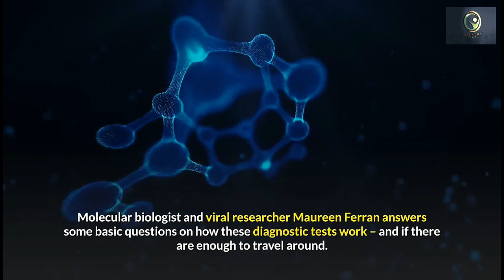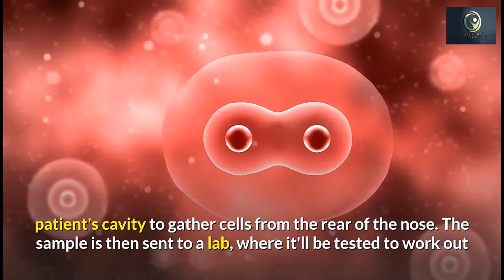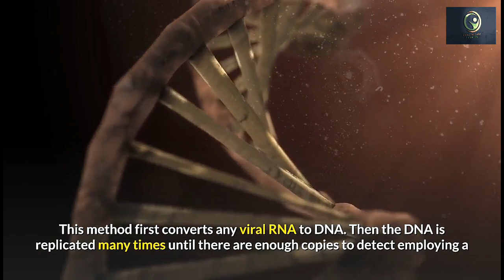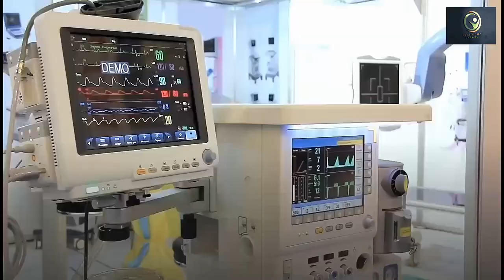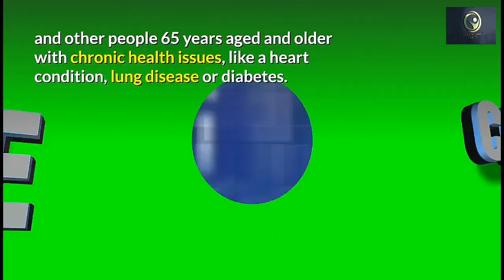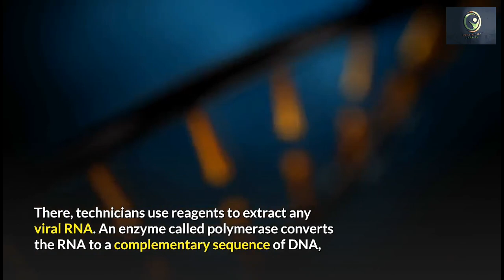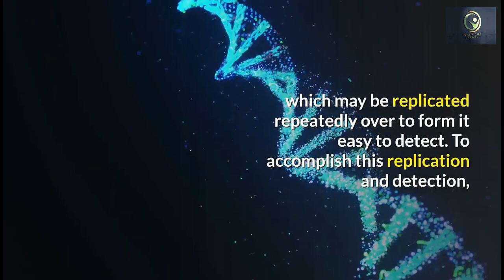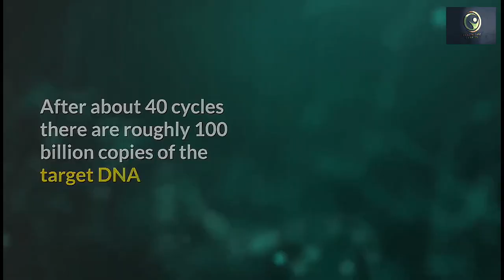Advantages Of Testing Early For The Corona Virus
Advantages of testing early for the coronavirus.
Here's What You Need to Know About COVID-19 Tests.
The US government is fighting to contain and slow down the spread of the coronavirus. Testing is central to these efforts.
Molecular biologist and viral researcher Maureen Ferran answers some basic questions about how these diagnostic tests work – and if there are enough to go around.
Who gets tested for the virus?
Currently, there are two main reasons someone would be tested for the coronavirus: having symptoms or exposure to an infected person.
The main symptoms of COVID-19, the disease caused by the coronavirus SARS-CoV-2, are fever, dry cough and shortness of breath. These look a lot like the flu and the common cold, so it takes a physician to determine if testing for the virus is necessary.
Initially, the Centers for Disease Control and Prevention recommended testing only people with symptoms and who had potentially been exposed to the virus. But to the surprise of public health officials, several of the first people in the US who tested positive for the virus had no obvious exposure.
This development suggested that the virus was being transmitted locally, meaning it was spreading from person to person easily and/or that people may have been transmitting the virus without experiencing serious symptoms.
In response, on March 4 the CDC changed its recommendations to allow anyone with COVID-19-like symptoms to be tested as long as a doctor-approved the request.
Since the number of available tests is limited, the CDC is encouraging physicians to minimize unnecessary testing and consider a patient's exposure risks before ordering tests.
As of writing this, there are no specific treatments available for COVID-19, but that does not mean testing is pointless. Perhaps most importantly, testing is done so that infected patients can be quarantined and the spread of the virus slowed.
Another benefit of testing is that it lets public health workers build a more accurate picture of the number of cases and how the virus is spreading in the population.
Please check the next video for full information about 10 foods to boost your immune system.